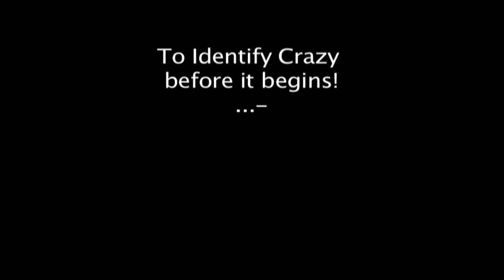Coconut Straight Jacket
"Coconut Straight Jacket" is about a lost dog named Coconut. Coconut was lost for nearly two minutes. In that time.. The recovery of lost... Finally... The Exit!

Directed By
Michael J Kirkland

With
Dog ... Coconut

Clair ---  Clarissa Leann Gutierrez

Mike ... Michael J Kirkland

Sound Effects
freesfx.co.uk

"Exciting Race Tune"
"Dufus Cartoon Mallet Melody"